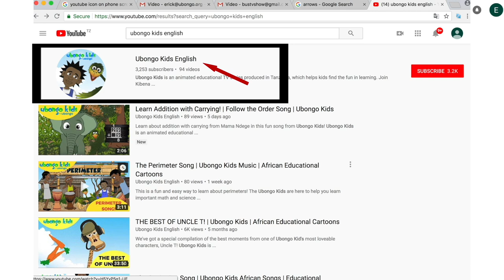How do you show integrity? | Ubongo Kids Life Lessons | African Educational Cartoons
Did you know that showing integrity is a way to exercise UTU? Through this episode, kids will learn how to show UTU (shared humanity) to improve their wellbeing and their communities. This is an excerpt from "Profit and Loss."